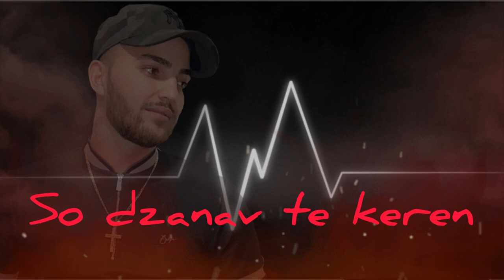Jozef kovac- Sombatone (lyric video) text